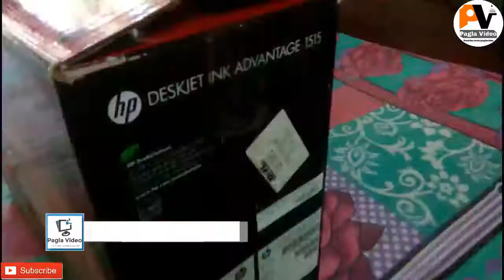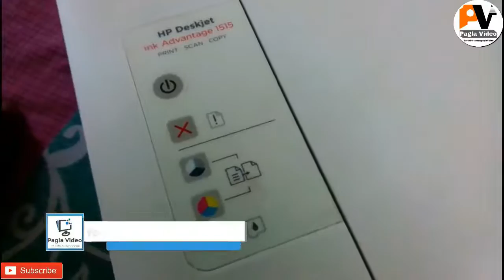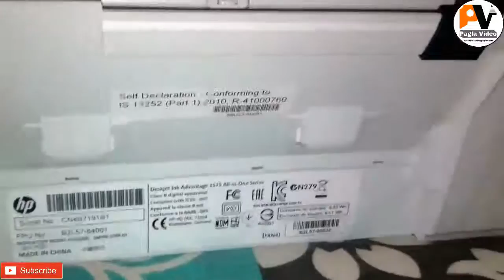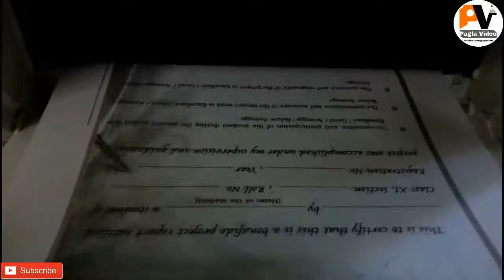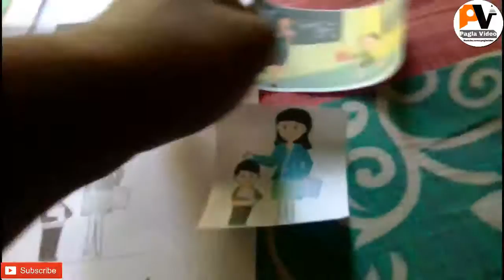HP Deskjet Ink Advantage 1515 All-in-One Printer|Full Hindi Review